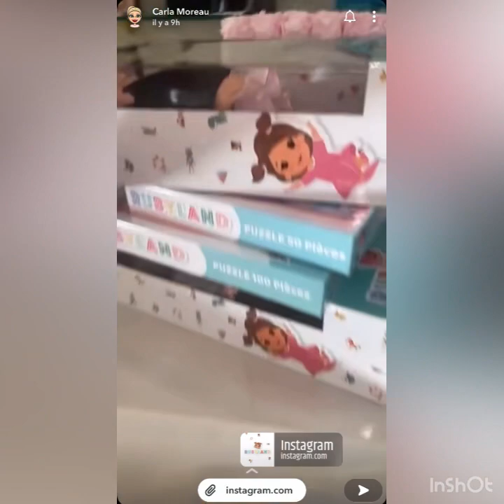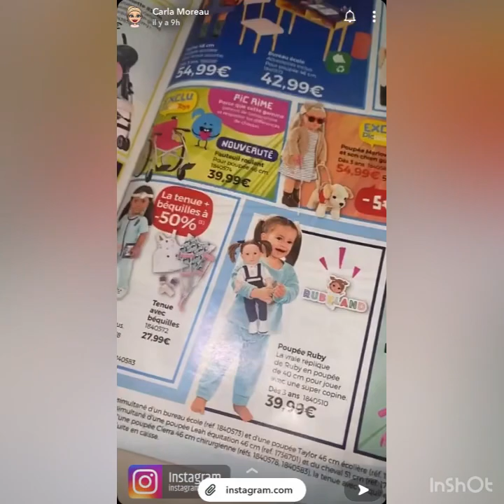STORY - CARLA MOREAU NOUS PRÉSENTE SON PROJET RUBY LAND PLUS EN DÉTAILS 🧸🪆